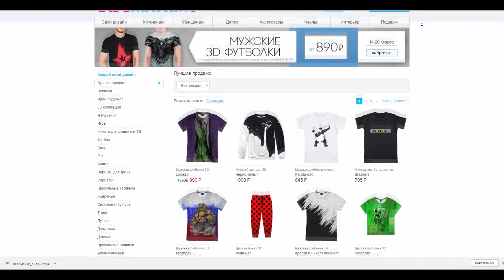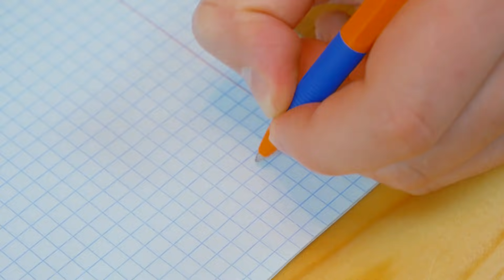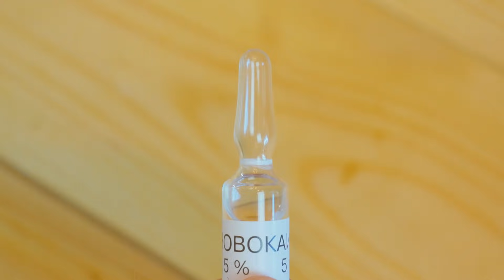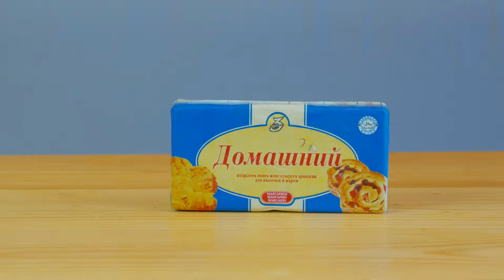6 ЛАЙФХАКОВ ИЗ СССР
6 Крутых самоделок И ЛАЙФХАКОВ ДЕТЕЙ СССР и 2000-х. Идеи для жизни от канала Mandarin New. Самые лучшие лайфхаки и хитрости.

6 ЛАЙФХАКОВ ИЗ СССР - ЛАЙФХАКИ ДЕТЕЙ СССР / LIFE HACKS!